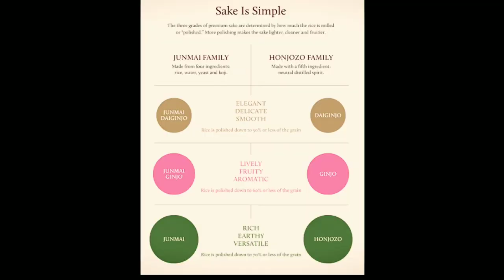Sake Teardrops: Music and Sake Pairing on Life By The Drop with Manny Gonzales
Today we are pairing Soto Junmai Sake with Jose Gonzalez Teardrop with The String Theory